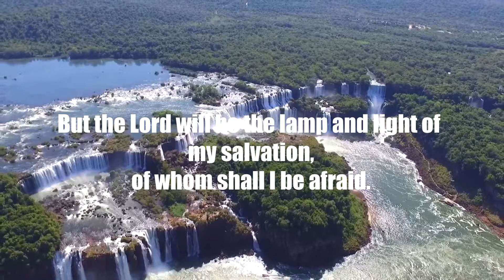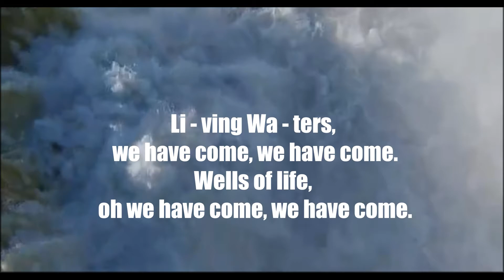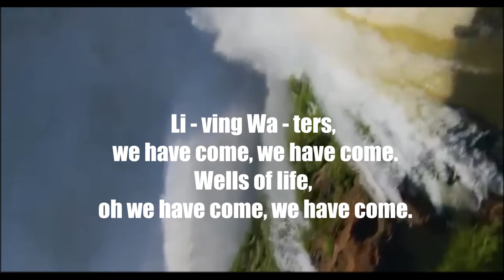Living Waters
A fantastic song about Gods word described as living waters in this song.